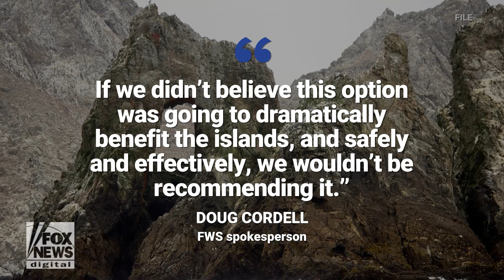US may dump 1.5 tons of rat poison on Farallon Islands to halt invasive rodents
A U.S. government agency is proposing the deployment of 1.5 tons of rat poison to limit the spread of an invasive rodent problem in the Farallon Islands, located 30 miles off the coast of San Francisco.